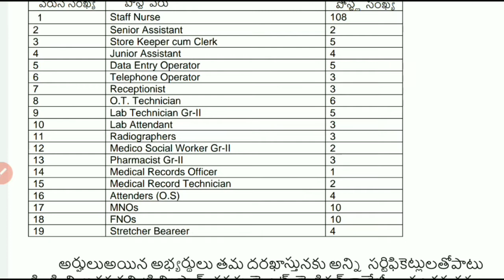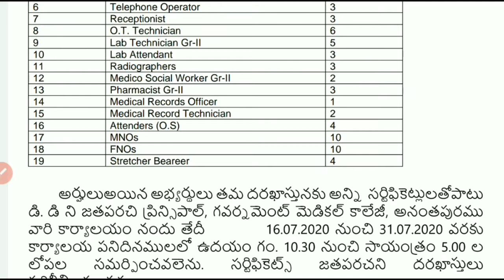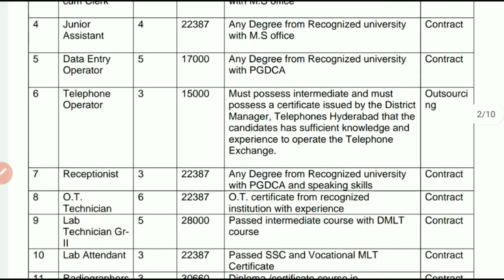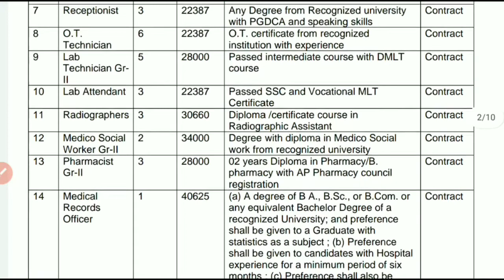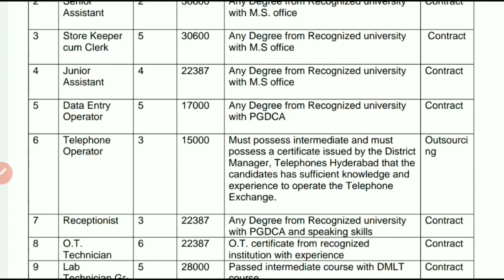Ap outsourcing jobs notification 2020 | ap outsourcing jobs latest news